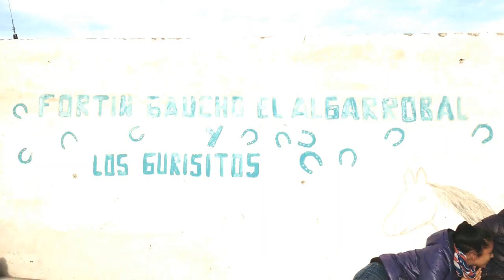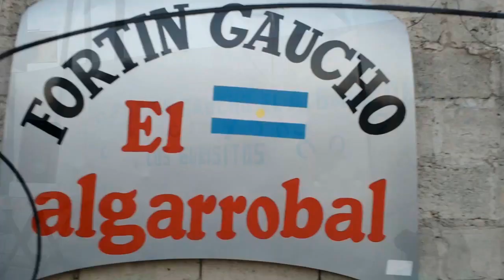COLONIA DE VACACIONES GAUCHA(F.G. EL ALGARROBAL)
PIALANDO TRADICIONES PRODUCCIONES JUJUY 2018